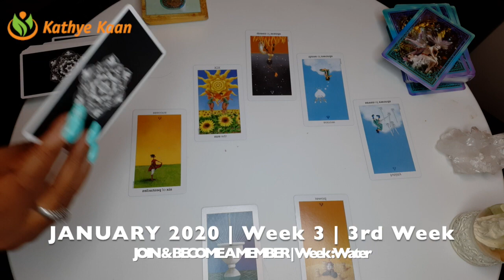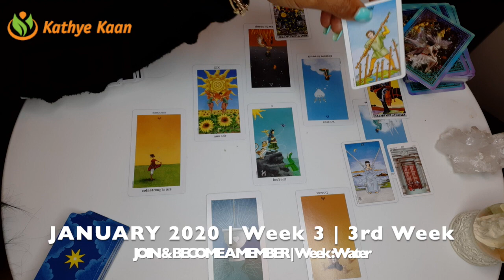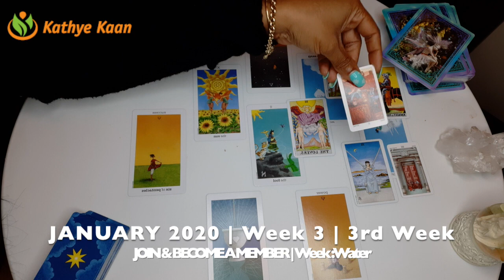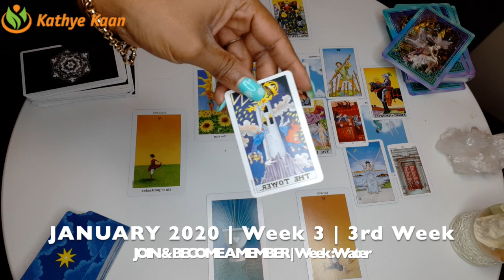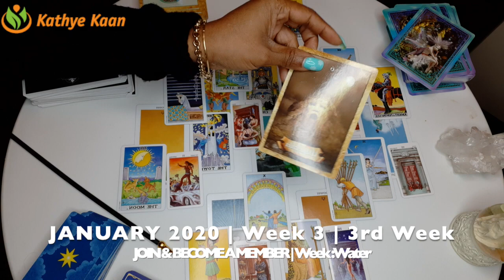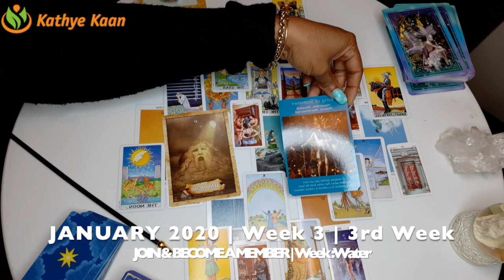PISCES WEEKLY PSYCHIC TAROT READING | HOROSCOPE | WEEK 3 | JANUARY 13 - 19 BY KATHYE KAAN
Kathye